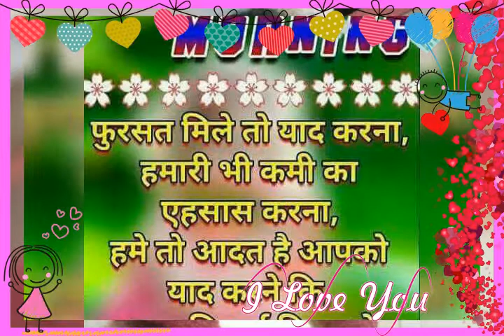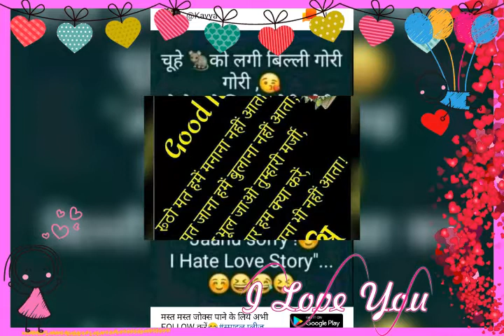Run de terra de celanova